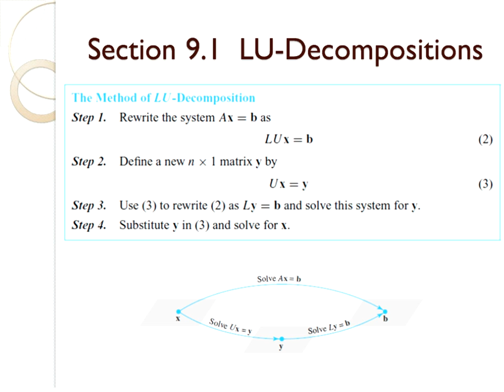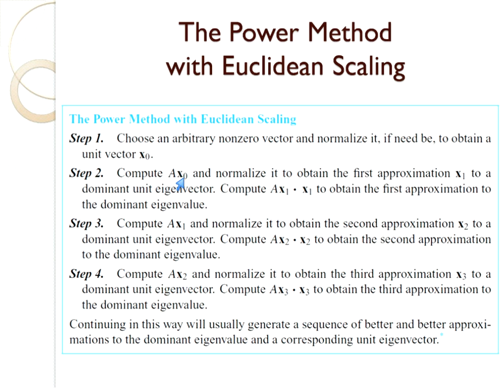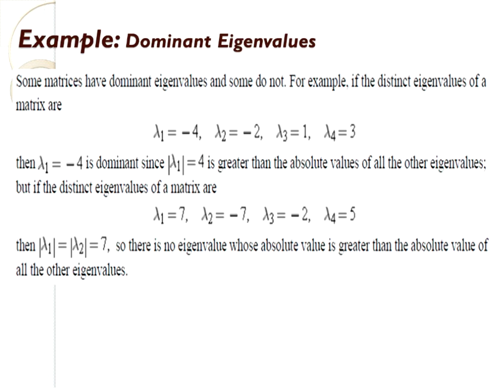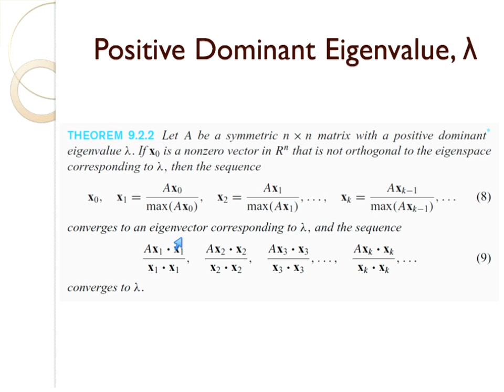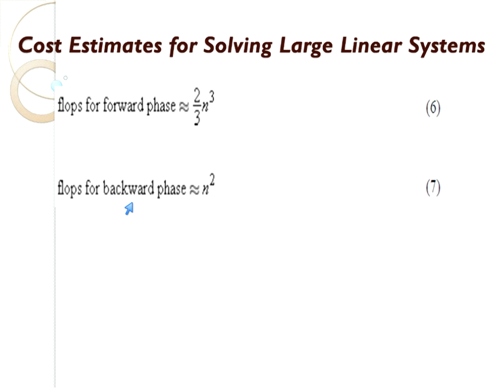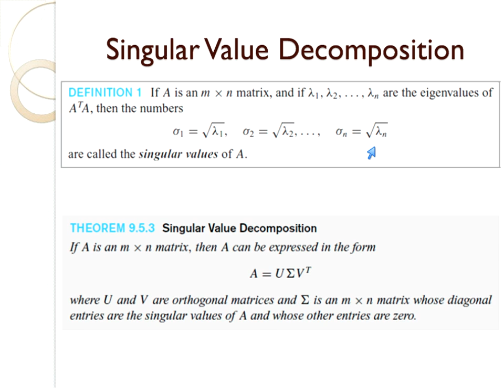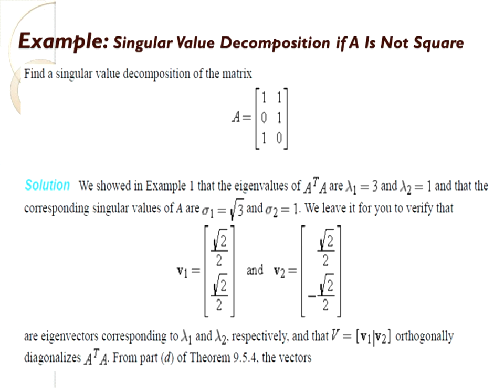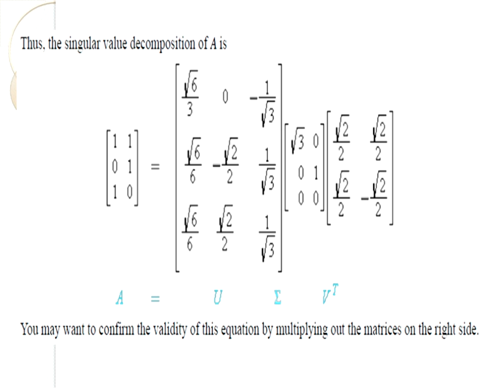Math251 - Chapter 9 (Section 2,3,4,5)